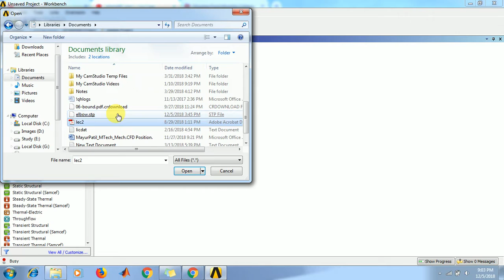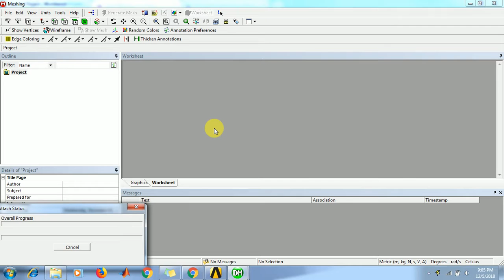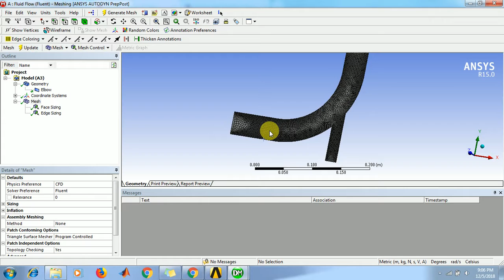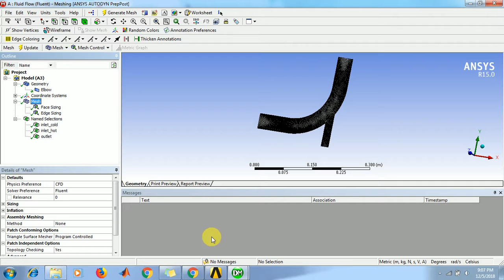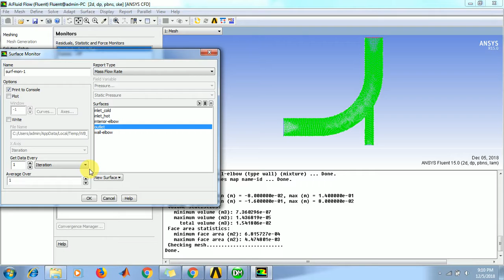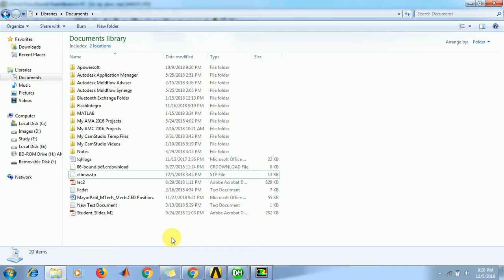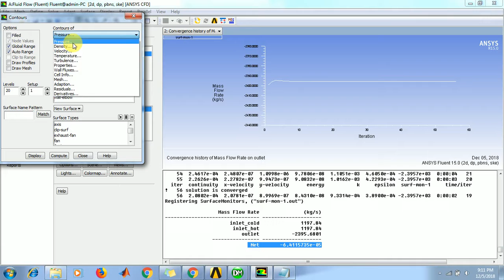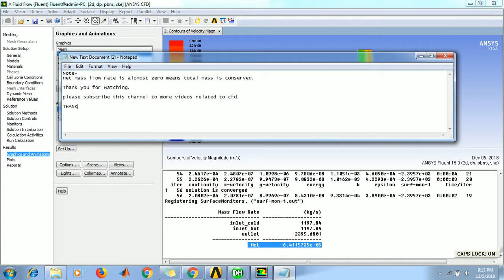Mixing Of Hot & Cold Fluid With Different Velocity | CFD Basic Tutorial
This is ANSYS CFD basic tutorial.
Steps-
1. Simple Geometry.
2. Meshing.
3. Setting.
4. Solution.